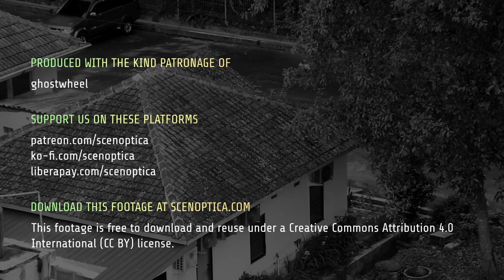Footage: Zooming in on the Animal House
This shot of a bunch of zooms onto UGM's Animal House doesn't have great informative value, and was done only to add some sort of compositional element to 'The Cats of the Faculty of Biology'. Not all of the zooms are great, either (I was cursed with a course lens!), and in the final edit of the documentary I just ended up using whichever quick version fit into the opening.